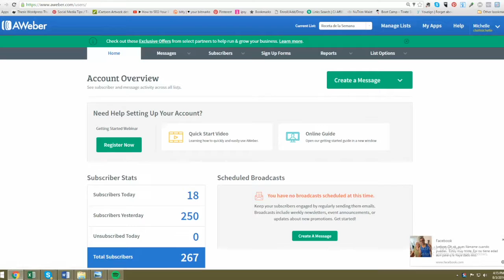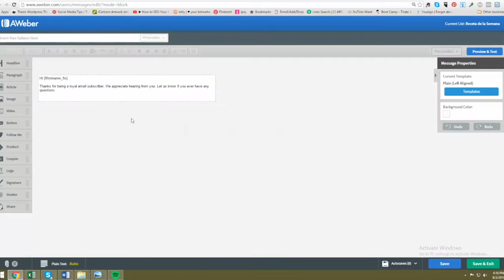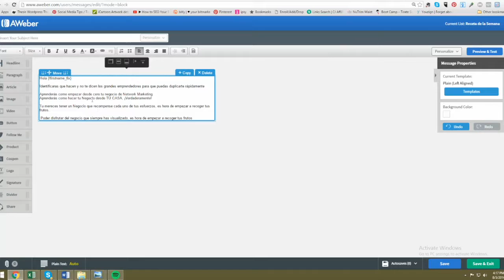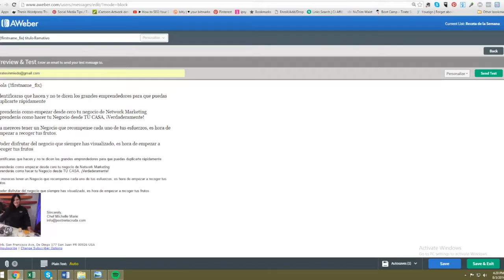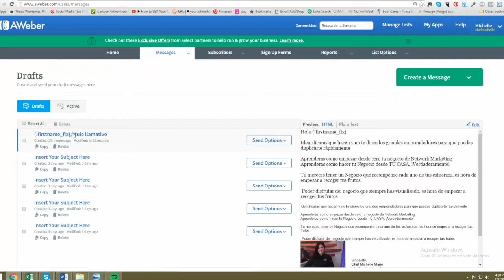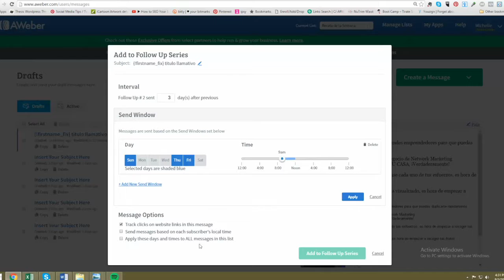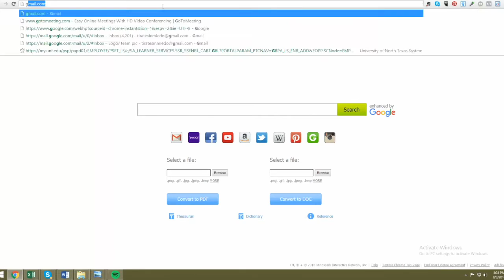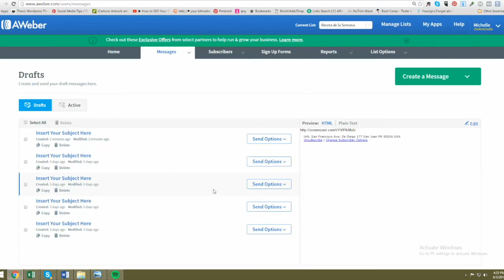Como hacer correos en aweber